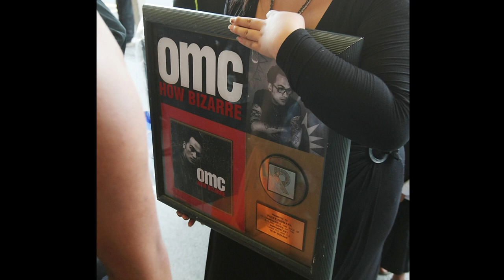The Life & Tragic Death Of OMC: PAULY FUEMANA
🎤 Explore the captivating journey of Pauly Fuemana, the creative force behind OMC, in "The Life & Tragic Death Of OMC: Pauly Fuemana." From humble beginnings to global fame, this video unravels the highs and lows of a musical pioneer. Join us for an intimate look at the man behind the iconic "How Bizarre." 🎶